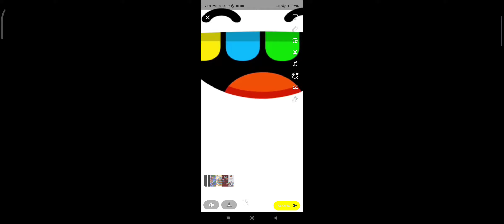April 22, 2022